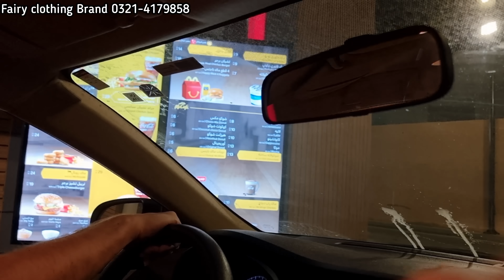Finally New Car Aa Gae Company Say 😍 / Pak Vs Ind Match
➡️Fairy Clothing Brand Insta

➡️Fairy Business' What's app Number

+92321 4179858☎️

➡️Fairy Instagram ID

➡️Fairy Noon Code For Discount

( Fairy1)